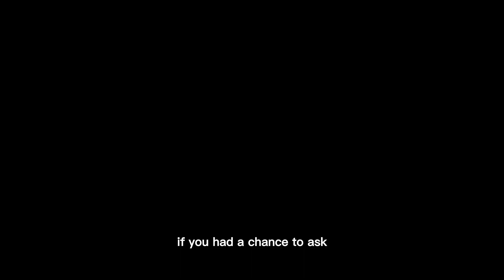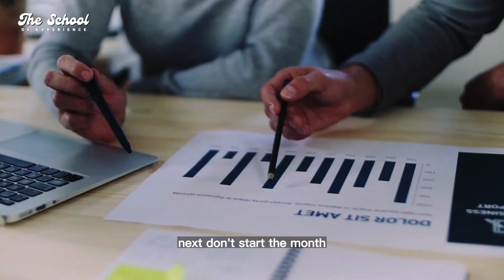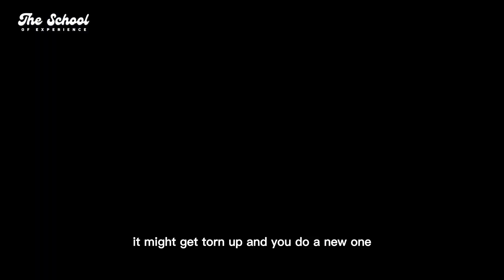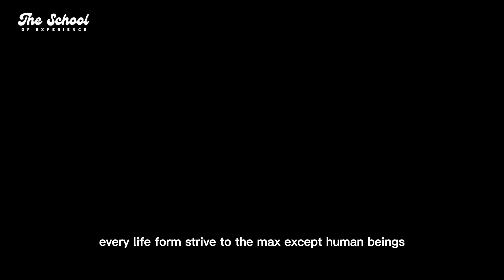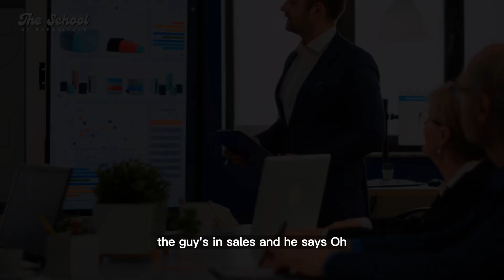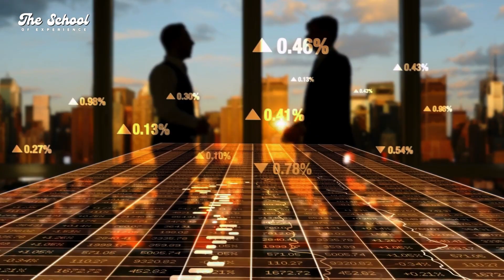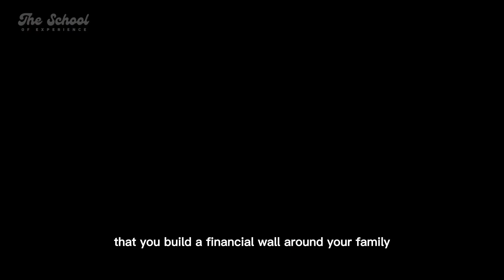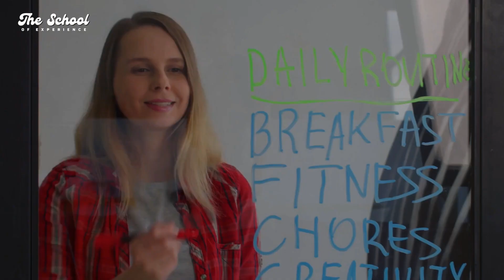10X Your Time Management! - JIM ROHN MINDSET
On this world, we have a certain amount of time. Jim Rohn will instruct us on how to organize our day with the use of this video. How to remain productive throughout the entire day and live four different lives within one.

➜ Check out The Jim Rohn Ultimate Guide to
Time Management

According to Jim Rohn, the secret to a happy life, regardless of how long it may have lasted, is to live a life that is rich in experiences and the intensity of those experiences. The night before is the ideal time to organize your agenda for the following day. "Do not start your day until you have completed the task at hand. Do not begin the week until you have completed the previous one ".

➜ Check out the finest self-help book on building WEALTH and HAPPINESS by Jim Rohn

Take the first step towards a better life today!

We amplify the original meaning of the content by making it more cinematic and user-friendly.

Our Goal:
The School of Experience seeks to educate, encourage, and inspire you to become a better and more successful person in the areas of finances, self-improvement, self-discipline, and much more.

All footage are licensed and the video was fully edited by us.